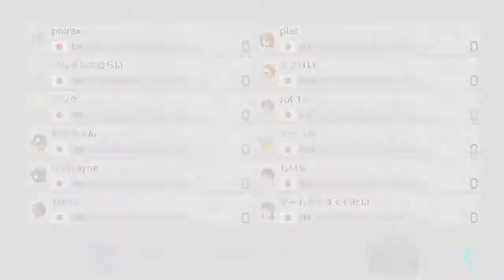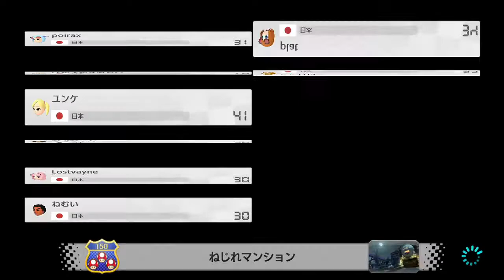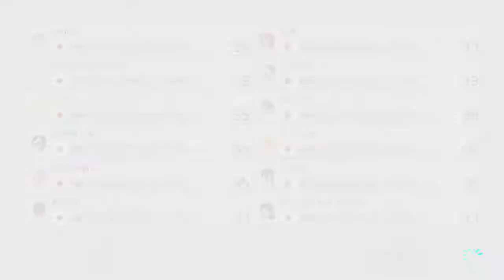真夏の個人杯3回戦4組